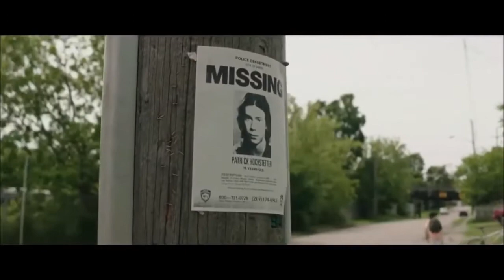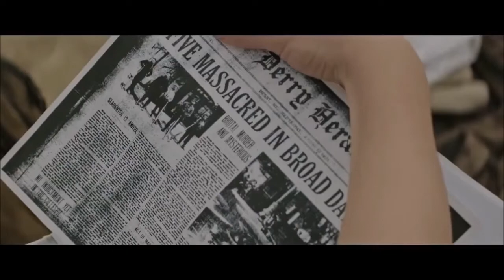IT : Chapter One (2017) Trailer